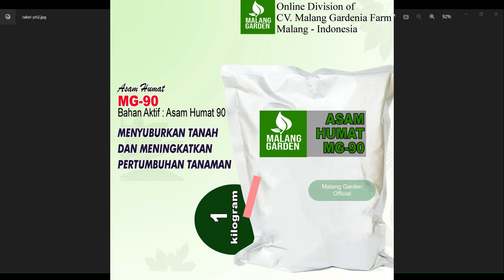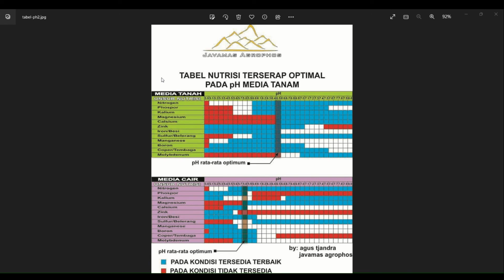Perhatikan PH Media Tanam Sebelum Melakukan Pemupukan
Perhatikan PH Media Tanam Sebelum Melakukan Pemupukan karena hal ini sangat penting untuk melakukan efisiensi dalam budidata pertanian.

Dengan memperhatikan PH media tanam, makanya kebutuhan nutrisi tanaman akan terpenuhi secara maksimal dan efisien.

Untuk Menaikan PH tanah yang asam, sahabat membutuhkan asam humat, untuk linknya bisa dibeli disini

Untuk Mengukur PH tanah saya rekomendasikan dengan Pak Adhi Nugroho, produk beliau bergaransi karena saya sudah pernah membeli.